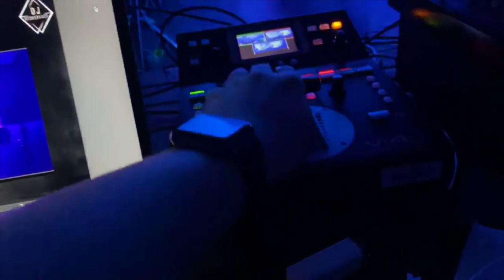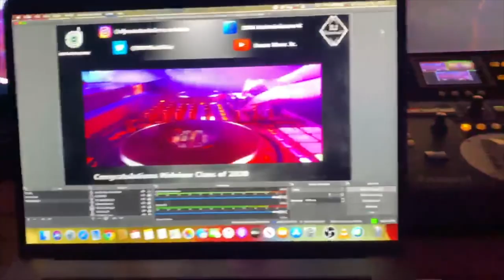DJ Gig Log #8 | Midview High School Virtual Prom/Red Carpet Event 2020 | How I Live Streamed!!!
Howdy everyone, what is going on! Long time, no see! Thank you all for checking back in to another Gig Log! This Gig comes from back in May, but I am just getting around to editing the Gig Log now. I did a Virtual Prom/Red Carpet Event for my old High School to give back to the Class of 2020 Seniors. Due to COVID-19, they were no longer able to have a typical Prom, but we made this event something special that they would remember! While this video does not really show the actual Gig, or my Live Stream; rather, it breaks down how I was able to accomplish this!

Catch y'all on the next one!

PLEASE NOTE: This video was filmed before the face covering policies were put in place due to COVID-19. DJM Entertainment has safety measures put in place to protect ourselves and guests at future events.

Have interesting original music and want to have it in one of my videos?

Go, get, scat.

Go watch another CROCKY video of mine!